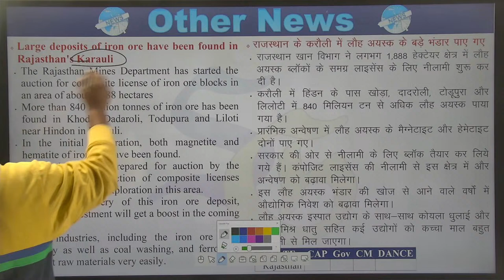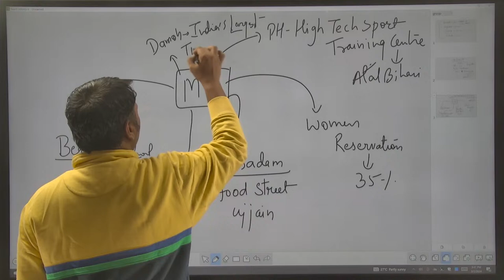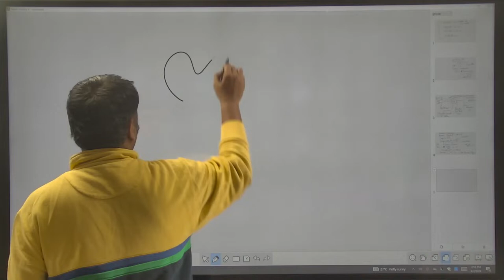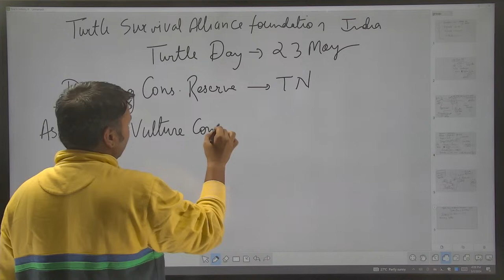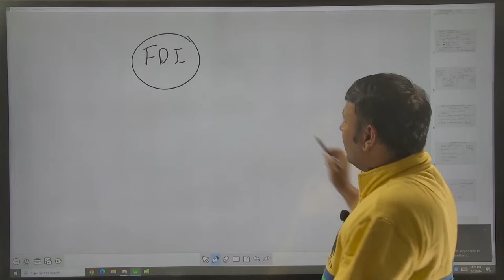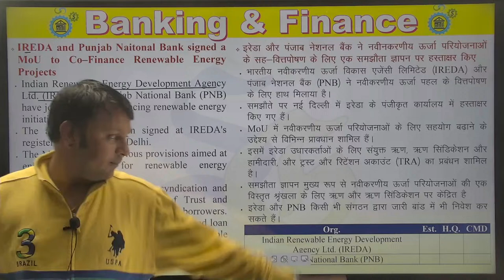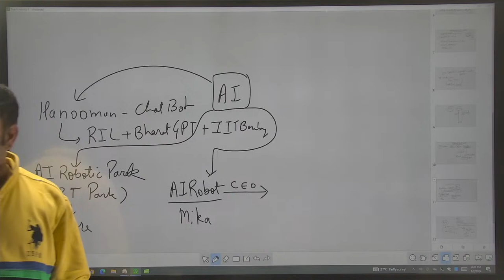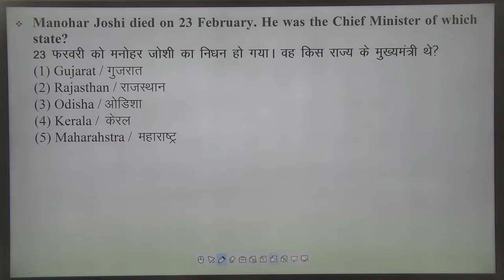20 February to 26 February, 2024 Weekly Current Affairs (Part 2)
Organization code - ksmut